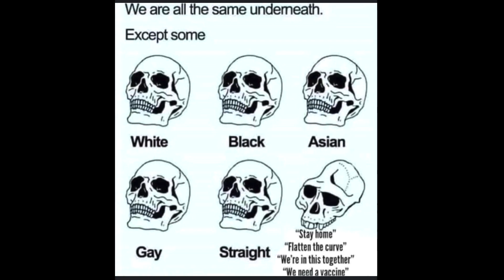Deadlift Day at Alaska Club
deadlift workout Deadlift day: This is not my strongest work by any means, but consistency is key!